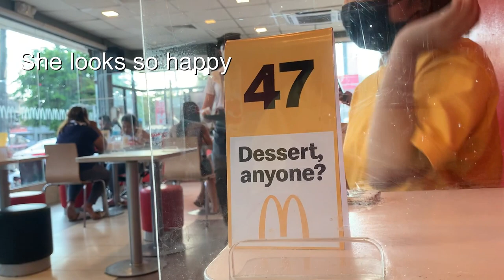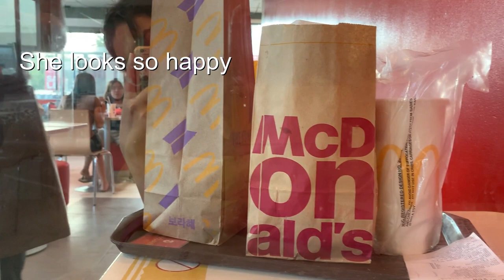WHY MCDONALD BTS MEAL NUGGETS PATOK NA PATOK SA MASA! BTS MEAL REVIEW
What makes McDonald's BTS Meal attract consumers.